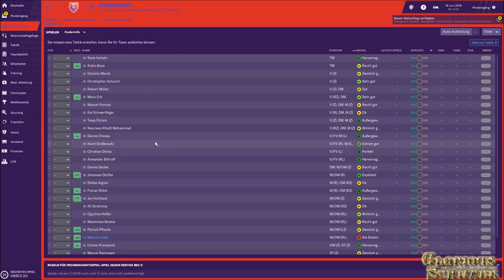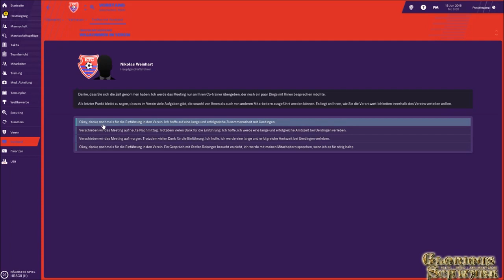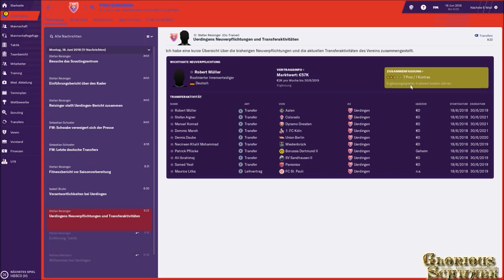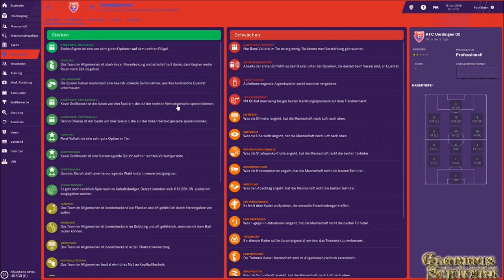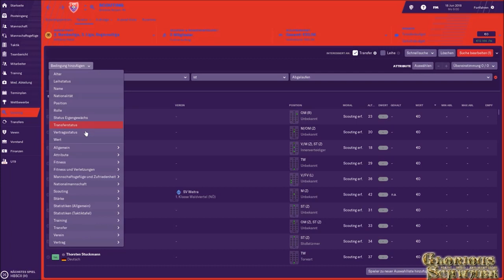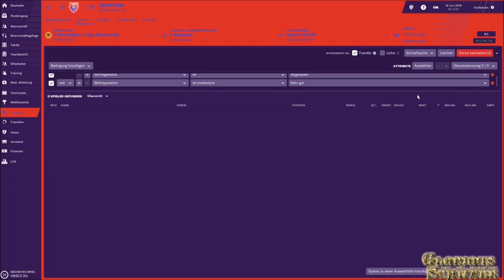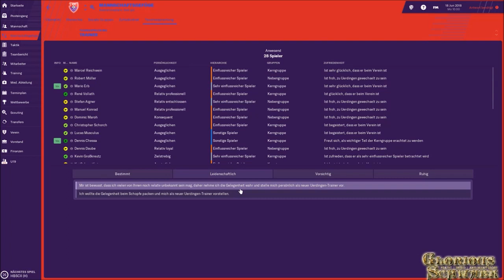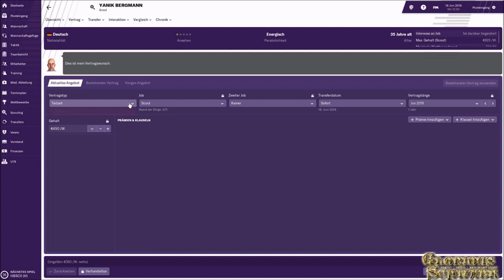FM 2019 #001 ⚽ Aller Anfang is Schwer ⚽ KFC Ürdingen ⚽ Let´s Play FM 19 [Deutsch] [German]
FOOTBALL MANAGER 2019 #001 ⚽ Aller Anfang is Schwer ⚽ KFC Ürdingen ⚽ Let´s Play FM 19 [Deutsch]

► Football Manager 2019 Playlist: Folgt ab Folge 2